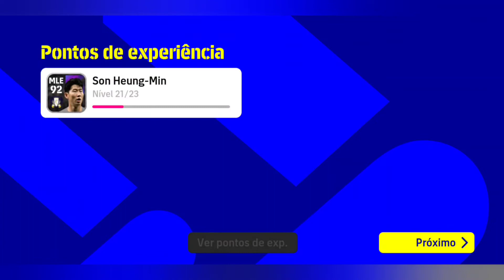1° divisão 💪🏽 conseguimos no apagar das luzes 🤗